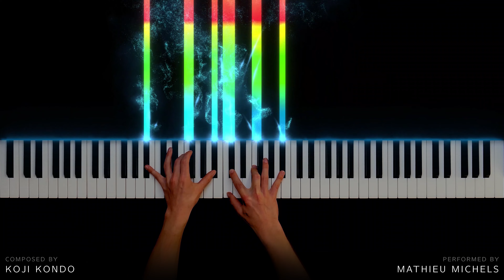The Legend of Zelda - Main Theme (Piano)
Technical informations:

Piano: Thomann SP-5600
Camera: Lumix DMC-FZ2000
Sound: Galaxy Vintage D (Reaper) via MIDI file.
MIDI recording and editing: Reaper
Visual effects: SeeMusic
Editing: Adobe Premiere Pro 2020